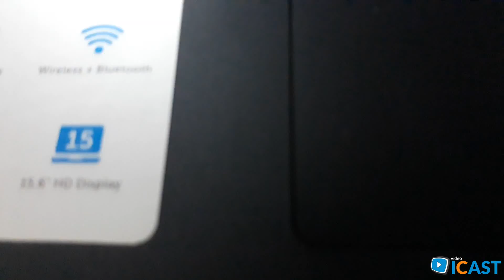6 - All mix - All mix